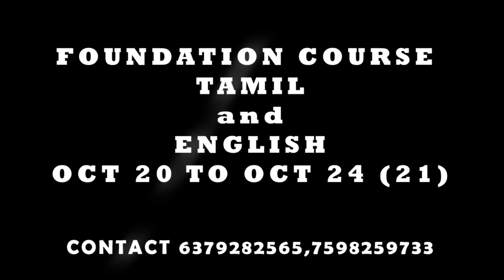உடலில் ஏற்படும் அணைத்து பிரச்சனைகளுக்கும் ஒரே தீர்வு மனவளக்கலை யோகா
ஆழியார் அறிவுத்திருக்கோயிலில் நடைபெறும் அனைத்து
தகவல்களை உடனுக்குடன் தெரிந்துகொள்ள ஆழியார் அறிவுத்திருக்கோயில்
facebook group ல் இணைந்து கொள்ளுகள்.
வாழ்க வளமுடன்
ஆழியார் அறிவுத்திருக்கோயிலில் ஒரு மாதம் தங்கியிருந்து அடிப்படைப் பயிற்சி, அகத்தாய்வு முதல்நிலை, இரண்டாம் நிலை, மூன்றாம் நிலை,  பிரம்மஞான பயிற்சி மற்றும் மௌன நோன்பு ஆகிய அனைத்து பயிற்சிகளையும்  ஒருங்கே கற்று கொள்ள ஓர் அரிய வாய்ப்பு. அனைவரும் கலந்துகொண்டு பயன்பெற அன்புடன் அழைக்கின்றோம்.
ஒரு மாதம் பயிற்சி நடைபெறும் தேதி
அக்டோபர் 27 (2021) நவம்பர் 28 (2021)
அடிப்படை பயிற்சி ஐந்து நாட்கள் நடைபெறும் தேதி
அக் 20 முதல் அக் 24 வரை ( 2021)
அக் 27 முதல் அக் 31 வரை ( 2021)
FOUNDATION COURSE 5 DAY'S ENGLISH COURSE
OCT 20 TO OCT 24 (2021)
அகத்தாய்வு மூன்றாம் நிலை
அக் 16 முதல் அக் 17 வரை ( 2021)
நன்றி,
வாழ்க வளமுடன்.
More Details For Residential Course